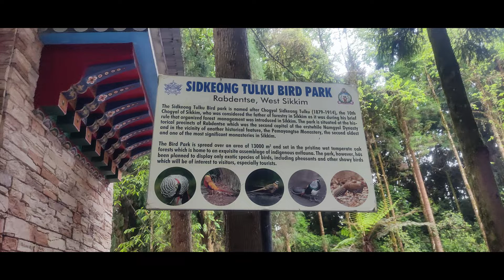Rabdentse Ruins 1st Capital of Sikkim...